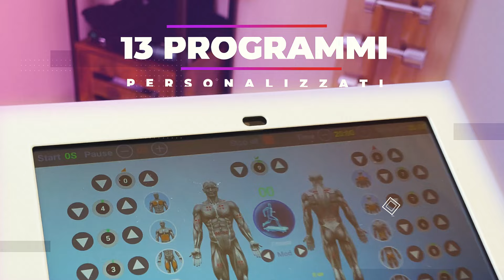GetBusy EMS Video Animato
Trasforma il tuo centro fitness inserendo la tecnologia EMS Training Wireless e diventa Leader di zona offrendo l'allenamento in elettrostimolazione.